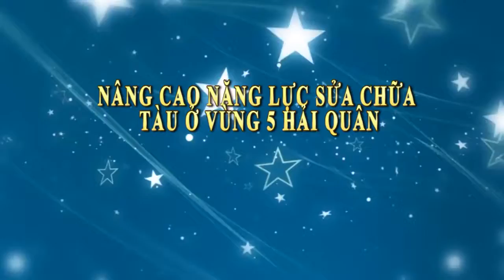Năng lực sủa chữa tàu chiến ở vùng 5 Hải quân